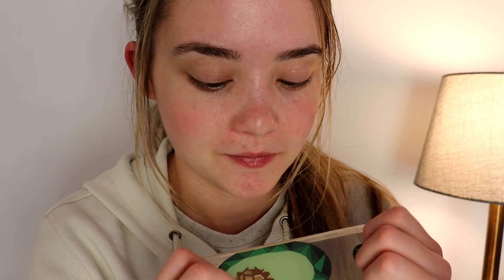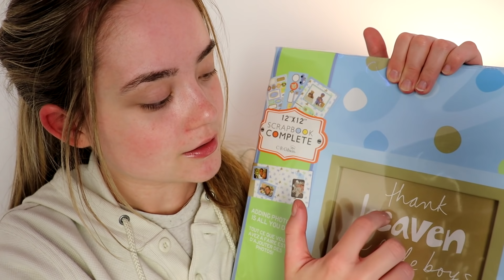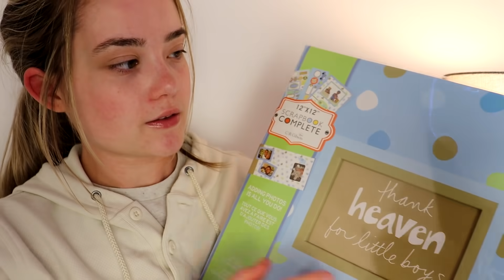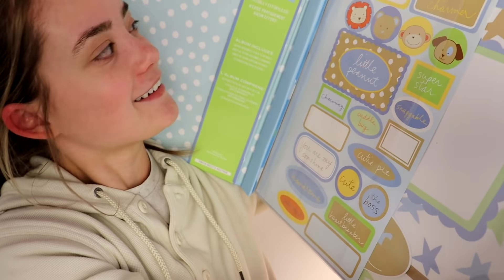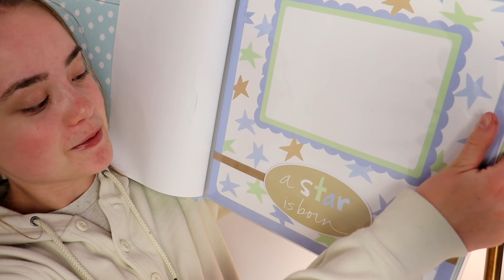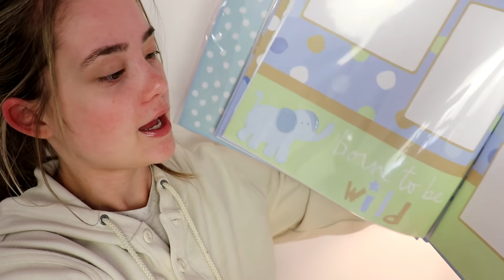ASMR RANDOM TINGLES! Life Update, Whispered Rambles, Sounds For Sleep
ASMR RANDOM TINGLES! Life Update, Whispered Rambles, Sounds For Sleep... A roleplay to help you relax, feel tingles, and fall asleep :)